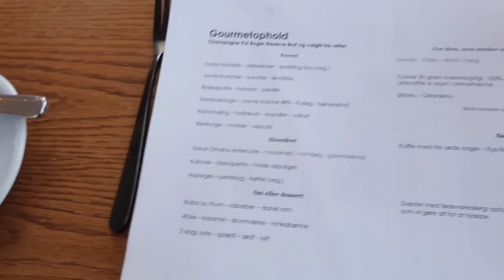SPAOPHOLD MED MIN BEDRE HALVDEL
Tak venner fordi I så med - & tusind tak til Marienlyst Strandhotel for den skønneste oplevelse.